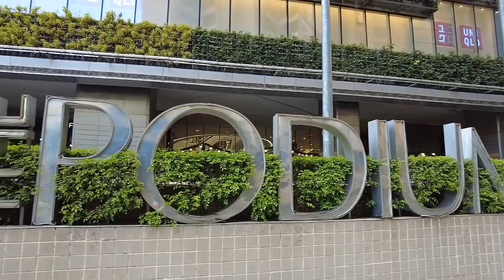(HD) The Podium | One Of The Most Elegant Mall In The Philippines | Level 1 Mall Walking Tour 2023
Hello guys! Presenting, The Podium Mall Level 1 Walking Tour! Level 2 Walking Tour will be published soon! Thank you!

The Podium is a mixed-use development located along ADB Avenue in the Ortigas Center, a major business and commercial district in Mandaluyong, Philippines. It was developed in December 2001 and officially opened in August 2002 as a joint project of Singaporean company, Keppel Land, and BDO Unibank.

It was inspired by the metro's most stylish set. Home to gourmet dining, branded fashion & prestige wellness. Come and visit here!
Join us with this virtual walk. I hope you'll enjoy! You may have a wonderful day!

Here, you can also register to Airbnb. Just click the link below, to save some bucks whenever you plan for a travel around the WORLD.

Song: A Year Ago
Artist: NEFFEX